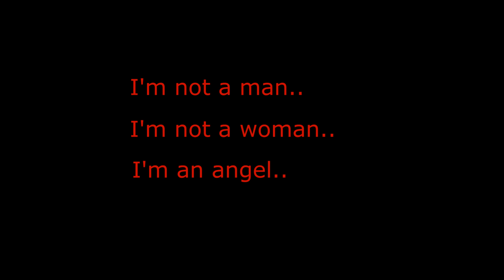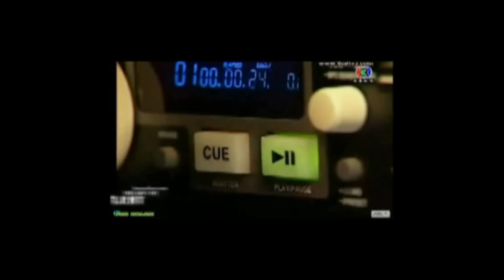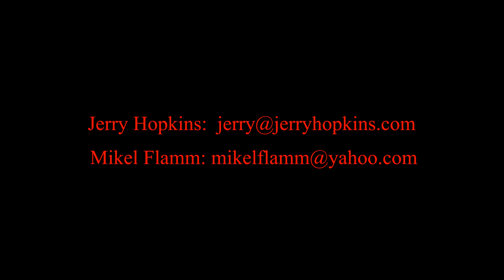Ladyboy Project by Jerry Hopkins & Mikel Flamm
We are in the planning stages of working on a book on ladyboys in Thailand. The publication will profile 25 ladyboys mainly working in the bars in Bangkok and other locations in Thailand.  The stories and photographs will show their lifestyle and struggles to fit into society and maintain their dignity.  In Thailand their lifestyle is more accepted here than in any other country.